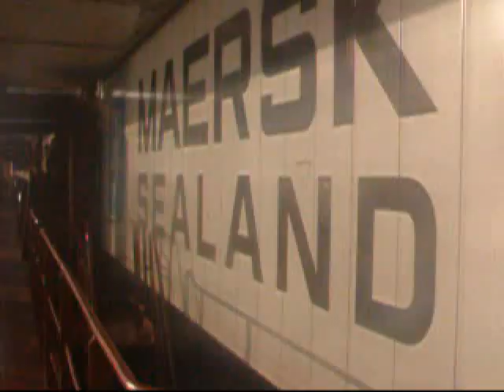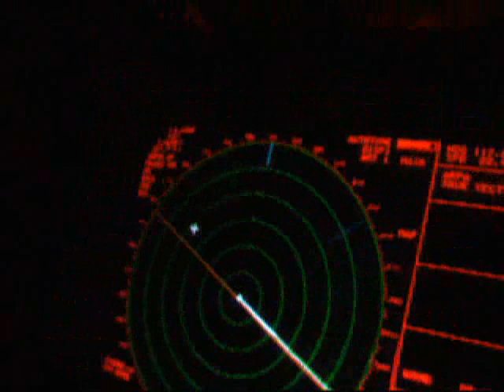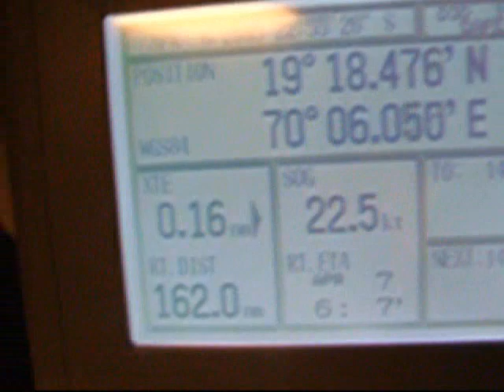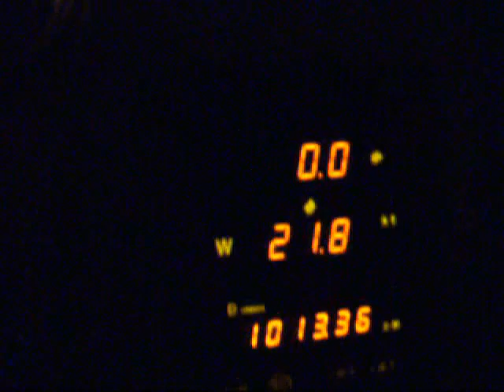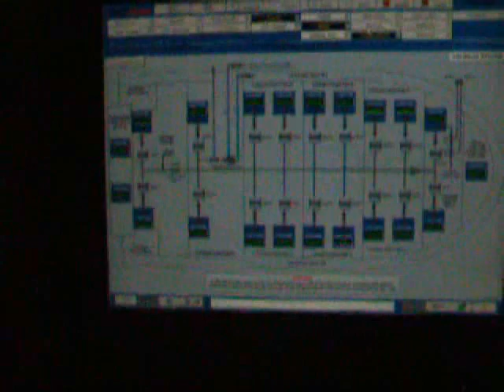MAERSK Douala in year 2005